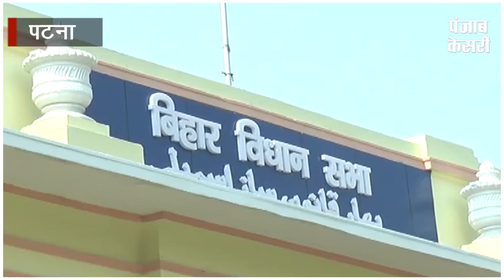बिहार विधानमंडल का बजट सत्र शुरू, राज्यपाल सत्यपाल मलिक ने सरकार की जमकर की तारीफ